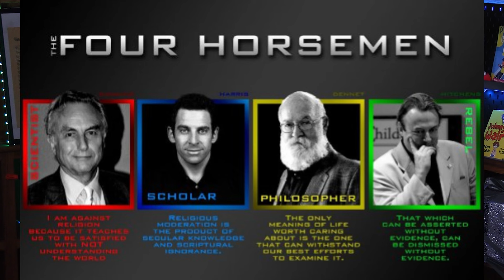無神論四騎士之一 Richard Dawkins 理查德·道金斯 宣稱 "我是文化上的基督徒" 背後的涵義以及陰謀| AI News 愛報導